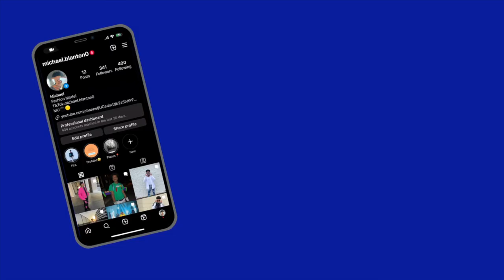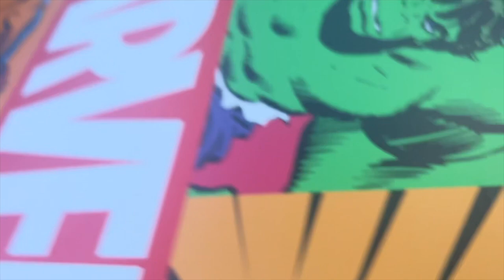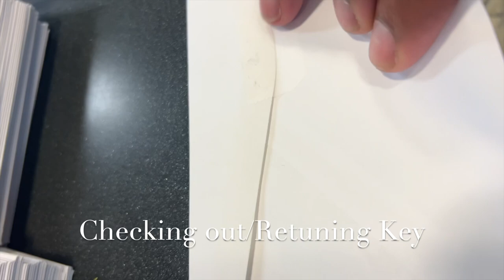Move out at Millersville University | Stressful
I can't believe it is already the end of my freshman year, and moving out made it seem real. This was my move-out process and how crazy it was.